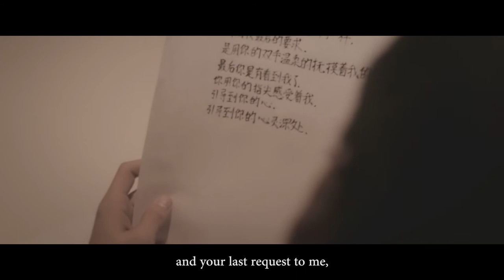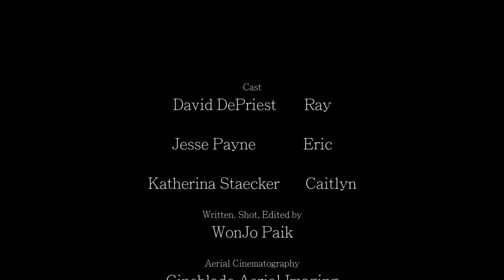Cathedral 大教堂 - Short Film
Entry to the UCM Foreign Language Film Festival

The film is an adaptation of a short story by Raymond Carver, "Cathedral", about the blind man's visit with a couple.